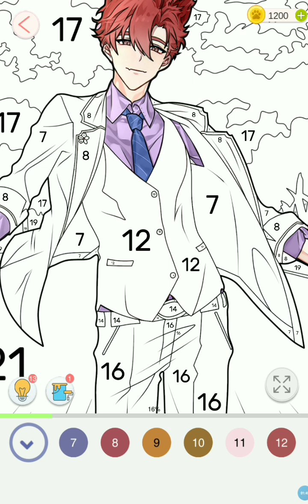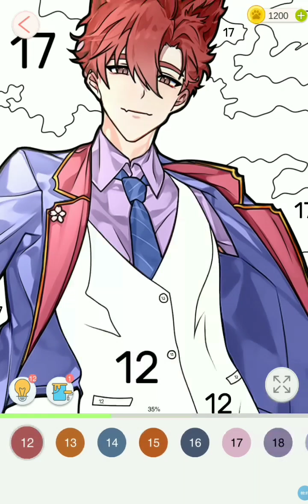Tap Anime Color (Part-10)💢Color By Number 👨🏻‍🎨 Animation Android Gameplay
Game Life❗Fun Life‼️
Hello Friends.